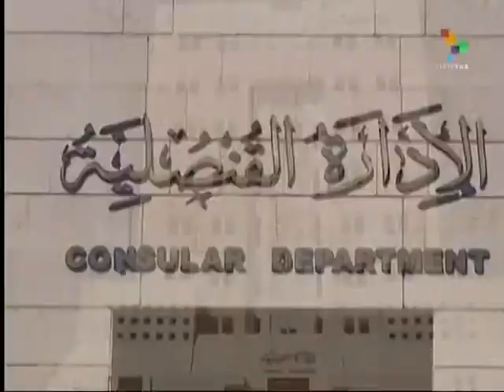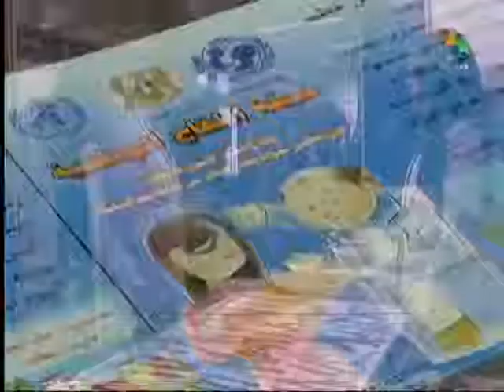Syrian Leaders Slam Western Sanctions and Blockade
The Syrian government has reacted angrily to last week’s decisions by the European Union and the United States to extend their international sanctions and blockade against Syria. Many officials say it will not weaken their determination to confront armed extremism despite damage done to the health and living conditions of the people. A member of the Damascus Chamber of Commerce said: “Unfortunately, the European Union, led by the French and the British, thinks in a colonial way.”  According to the leader of the Syrian Doctors’ Association, “the West, which claims to defend humanity, should recognize that these arbitrary decisions target humanity. So the West is lying when it claims to respect people’s rights.”  A member of the Syrian Parliament said: “Western countries are not aware of what the sanctions due to the Syrian people. At the same time they supply the extremists with all sorts of means. Is it possible they do not know that all this will backfire on them?” Meanwhile, the Syrian government is trying to maintain essential supplies and healthcare services. Hazem Abdullah reports from Damascus for teleSUR.